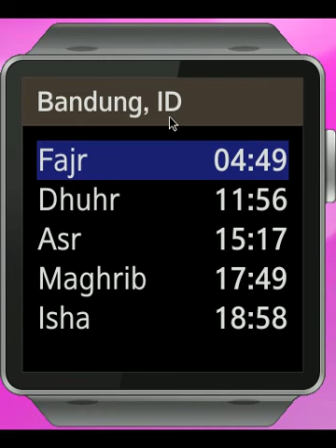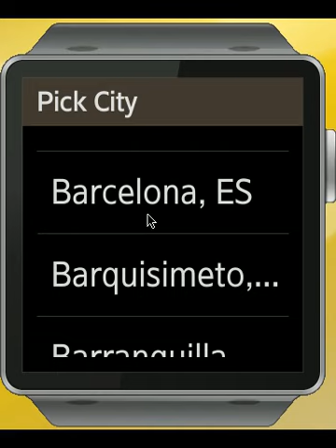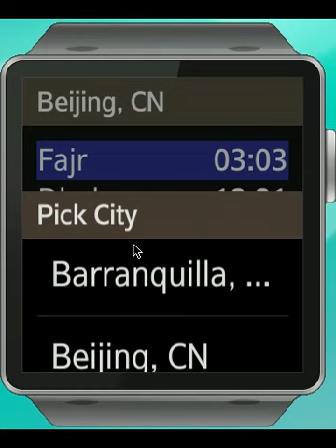Heartnesia Samsung Gear 2 App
An elegant and accurate App for getting prayer timings, no matter where you are.

Its stylish yet easy and convenient interface is designed to make sure that you are kept updated with the pray times.